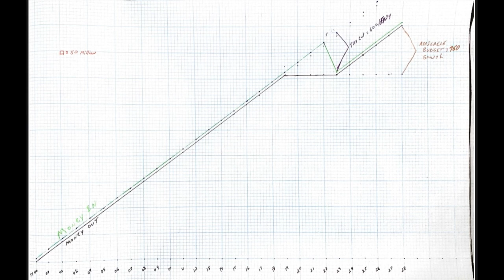Eastern Panhandle Talk: Senator Eric Tarr (2.7.2023)